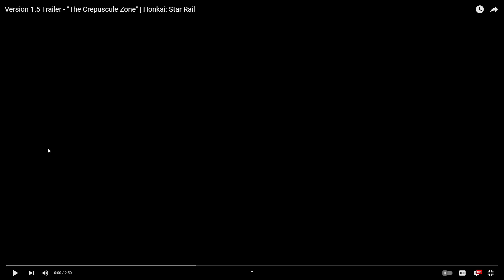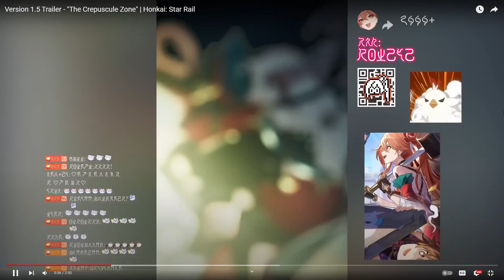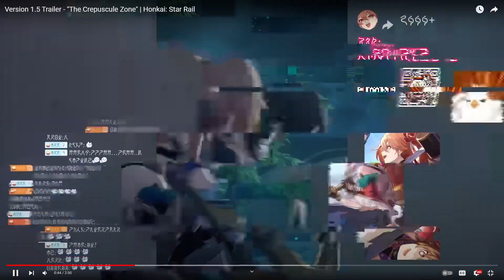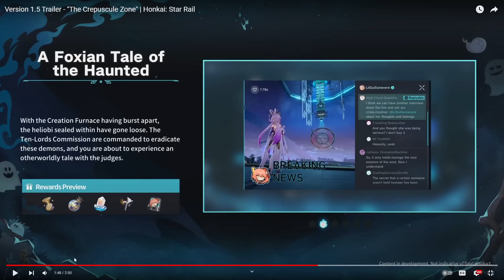Will The Leviathans Return in 1.5? | Honkai Star Rail 1.5 Trailer Reaction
Honkai star rail 1.5 trailer has just dropped so lets see what is in store for us moving forward. While Argenti and Huohuo were introduced and a whole bunch of spooktober goodness, the craziest thing i saw was actually that giant thing that ate the astral express, which makes me think whether the leviathans have actually returned in 1.5.

This is a reaction video for the recently released 1.5 Honkai Star rail trailer - The Crepuscule Zone

If you enjoyed the video or it has helped you in someway please feel free to like and subscribe and suggest in the comments whether there are any other videos you would like to see.